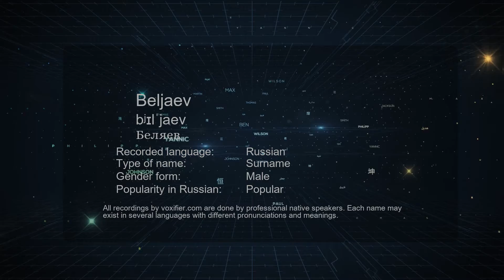How to Pronounce Beljaev (Беляев) in Russian - Voxifier.com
This is the Russian pronunciation, gender, and phonetics recording of the name Beljaev (Беляев). The same name may exist in other languages with different pronunciations. Check the meaning of name along with other possible pronunciations or similar names for free Voxifier uses the help of expert linguists to simplify pronunciations by replacing some special sounds with sounds more commonly available across all languages.